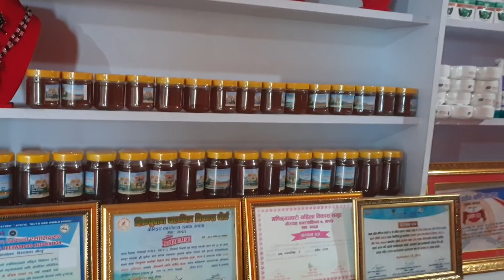हाम्रो नंया सामान र सानो पार्लर हेरेर कमेन्ट गर्नुहोला our new product and parlour 9817927555 jhapa